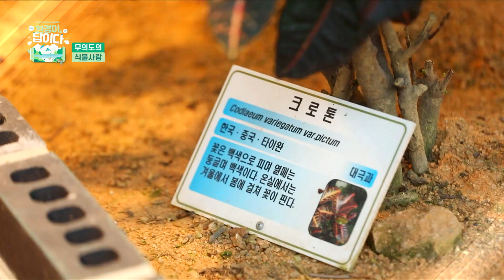무의도의 식물사랑(환경이 답이다_21회)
환경특별시 인천의 2022 환경 특별 솔루션!

무의도로 떠난 환개 정현수!

하지만 예기치 못한 일이 벌어지는데...

갑작스런 비에 모든 일정 취소!

분량걱정 가지고 떠난 곳은?

아는만큼 보인다, 환경이 답이다!